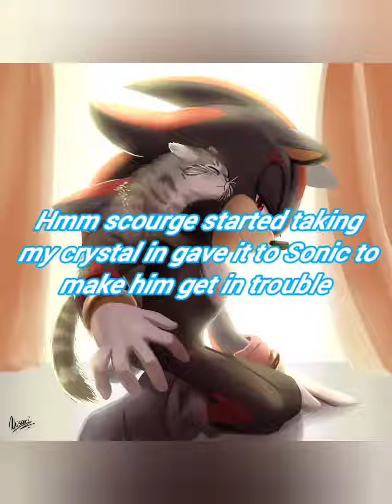sonic x:9 final enjoy